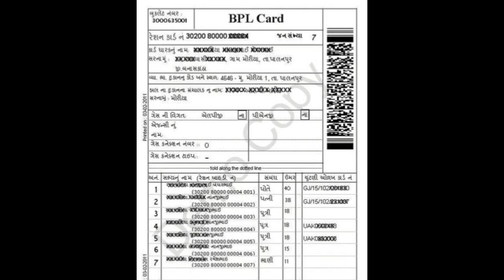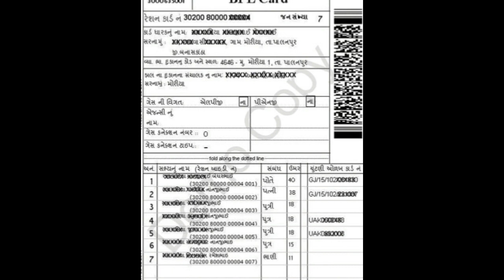રેશનકાર્ડ ધારકો આ વિડિઓ જરૂરથી જુવો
1.gujarat state 17000 fps holder attend to strike on first march.

2.aadhaarcard complsory link in rasancard holder.

3.kerocine stock cut in gujarat 21 lacks ltr cut in gujarat state. apl  card holder not geting kerocine in march month.

4.gujarat state giving fps holder comison is very low only 85 rs.per kwintel.other state giving 200 to 220 per kwintel so gujarat fps president attended strick on 1st march.